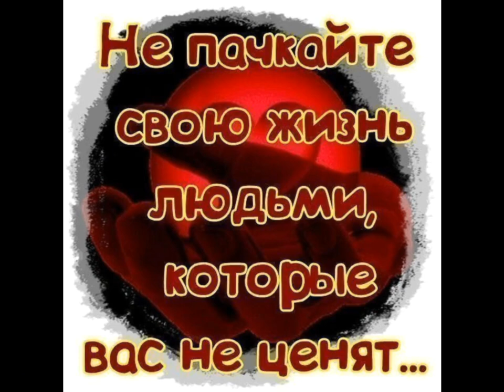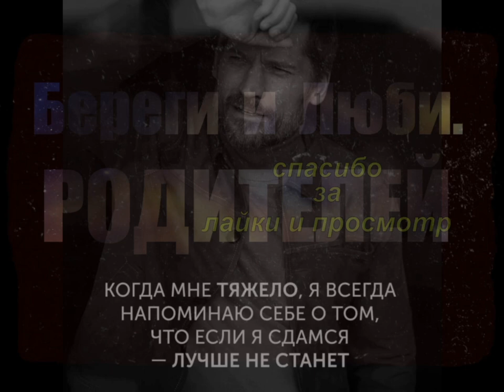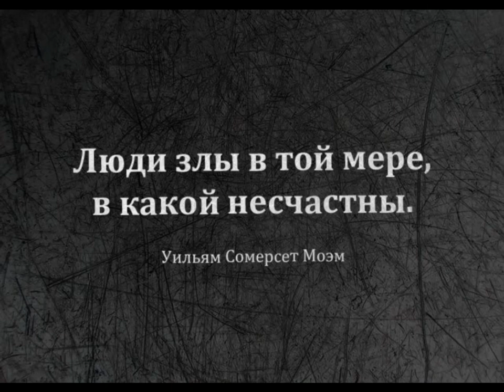Мотобур честный обзор. Отличный БЕНЗОБУР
Мотобур честный обзор. Отличный БЕНЗОБУР Рекомендуем на основе многолетнего опыта ! Следите за новыми обзорами!ЗАНИМАЮСЬ СВАРКОЙ ПРОФЕССИОНАЛЬНО С 2008 ГОДА.ИЗГОТОВИЛ ДЕСЯТКИ ТЫСЯЧ ИЗДЕЛИЙ В ОГРОМНОМ АССОРТИМЕНТЕ  В ШИРОКОМ ЦЕНОВОМ ДИАПАЗОНЕ ! ПОСТОЯННО НОВИНКИ И РАСШИРЕНИЕ АССОРТИМЕНТА!РАССКАЖЕМ,ПОКАЖЕМ,ПОРЕКОМЕНДУЕМ! ДЕЛЮСЬ МНОГОЛЕТНИМ ОПЫТОМ !